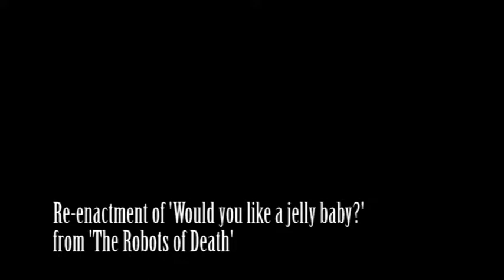DRS - Psychotic Spiders and Jelly Babies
Short Film - Comedy/Re-enactment

Starring: Aaron Richardson, Tim Smail

Studio: Aoraki Bros

Year: 2011

Cert. All Ages